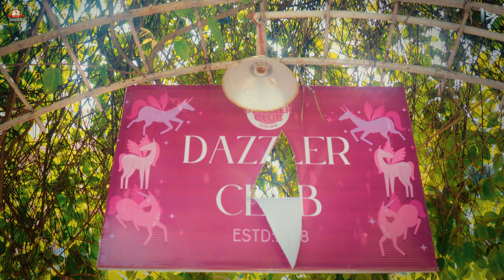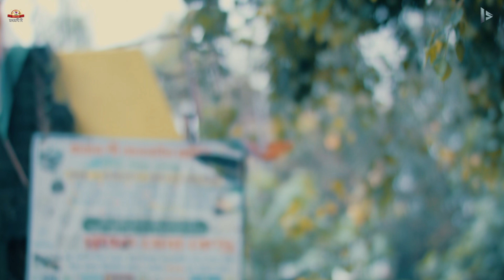Buroder Bojjati | বুড়োদের বজ্জাতি | Bangla Series | Episode 1 | 4k | 2023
Presented by Radharani Ghee
An Illusion Studio Production

Director
Pabitra Das

Chief Concept
Pabitra Das

Cast
Dipak Mitra
Krishnendu Chattertee
Sudarshan Nandan Sengupta
Subarna Chakraborty
Shreyashi Gupta
Amal Chandra Barman
Shyamal Sarkar
Shyamal Adhikari
Ashim Sen
Sefali Mandal
Anuradha Sengupta
Jyotsna  Yeasmine
Srabani Bhattacharya
Subrata Kumar Roy
Mrinmay Goswami
Tamal Kr  Singha
Mithun Paul
Rajib Mahan Maitra
Uttam  Paul

Script
Tamal Kr Singha

D.O.P
Pabitra Das

Bgm
Arup Das

Illusion Studio Technical team
Uttam Kr Paul
Sujan Paul
Dhrubo Paul

Editor
Pabitra Das

Asst. Editor
Dhrubo Paul

C.C
Pabitra Das

Official Partners
Adda24 , Mdabba . Tandoori . in , # tag , Vidyabharati Public School

Produced by
Illusion Studio
2023